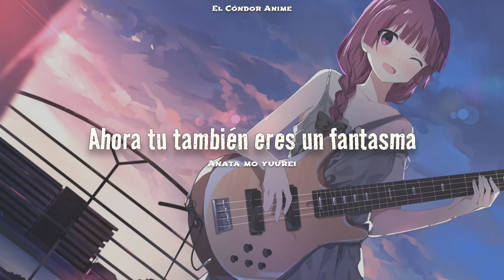Bocchi The Rock Insert Song Sub Español | Watashi Dake Yuurei - SICK HACK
Te invito a seguirme y me ayudas mucho dejando tu buen like

Canción - Watashi Dake Yuurei
Artista - SICK HACK

Lyrics:

Machigai sagashi no yofukashi ara tanoshii
Maigo ga temaneku yume no kuni e
Acchi wa socchi? kocchi wa docchi?
Denchi gire jinsei tachimachi Let’s paatii

Hakuai shugi no minaminasama go rippa na koto desu

Guru guru guru odorimashou
Beta beta beta habikoru no
Usodarake nutta toosuto wo hitotsu ikaga?
Watashi dake yuurei

Kakinarashita oto wa kokochi warii ne
Shiboridase atama no naka zenbu

Kanzen shugi no minaminasama unou ga shindemasu?

Yurayura yura asobimashou
Dorodoro doro hakidasu no
Sabi darake nutta toosuto kawari ni ikaga?
Dare desu ka yuurei

Karappo no heya de hikari wa jama da ne kemuri no naka de sae
Yuuutsu wa nomihose doku ga nukeru made
Ushiro no shoumen dare?
Watashi no kao ga mieta

Uso darake nutta toosuto issho ni ikaga?
Gucha gucha gucha waraimashou
Zoku zoku zoku yugamemashou
Sabi darake nutta toosuto mou hitotsu ikaga?
Watashi dake yuurei
Anata mo yuurei